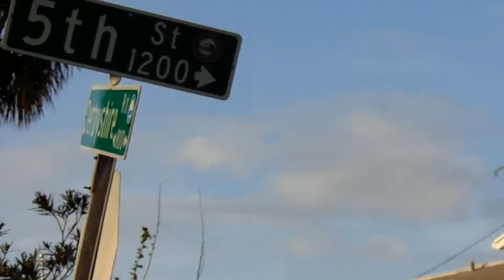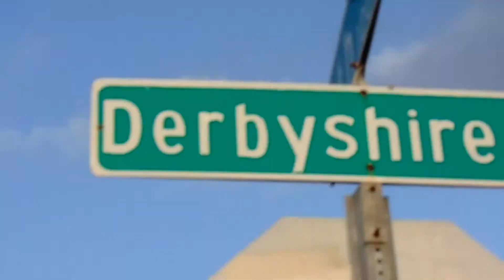My leg snapped so hard almost broke it